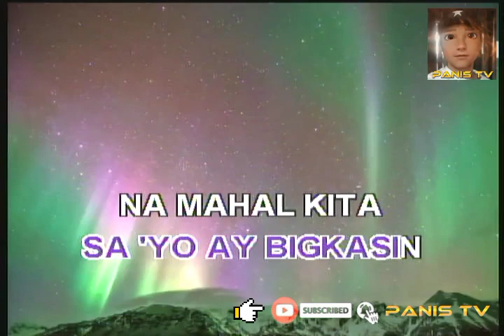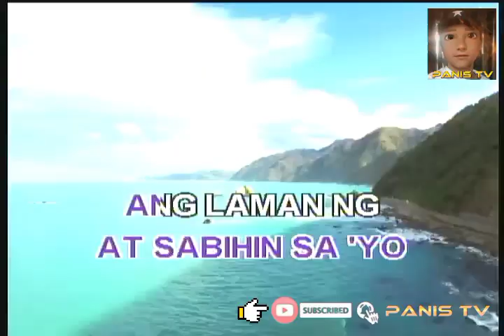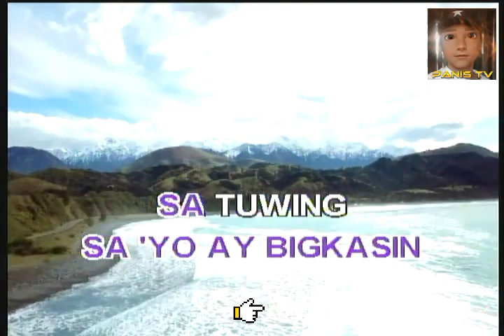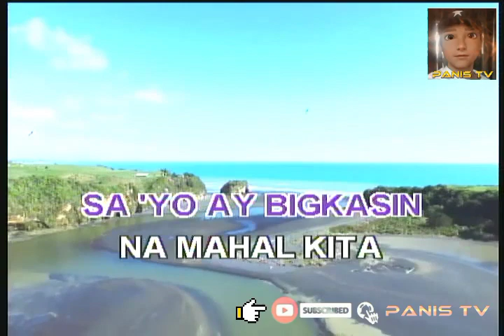SA MATA MAKIKITA🎤🎶KARAOKE Lyrics - ROEL CORTEZ | OPM/FOLK SONG | PINOY LOVESONG